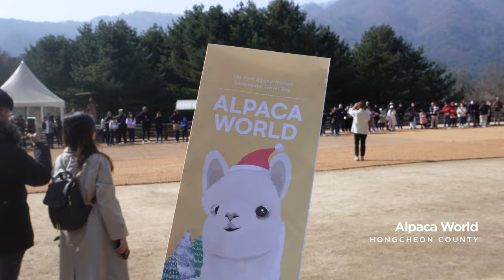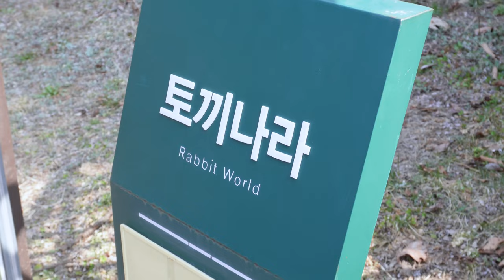Vlog: Nami Island + Alpaca World + Gangchon Rail Bike Park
We booked a day trip costs S$102/pax. Tour bus departs from Myeondong metro exit 4 at 8am and all admission tickets are included except for any meals during the trip.

Places of interest we visited:
- Alpaca World
- Gangchon Rail Bike Park
- Nami Island

Return drop off point at Hongik University metro station (Hongdae)

Can't get enough of this amazing experience? Don't miss out on all the excitement!